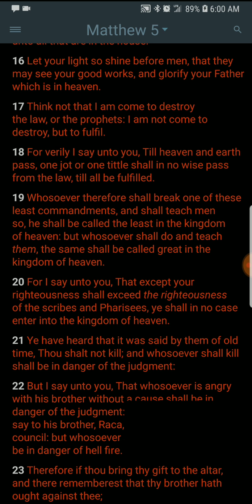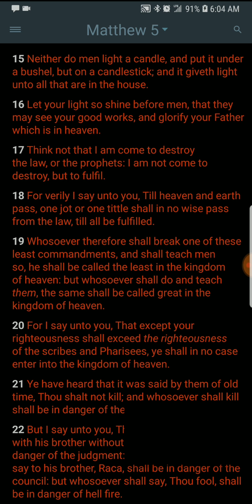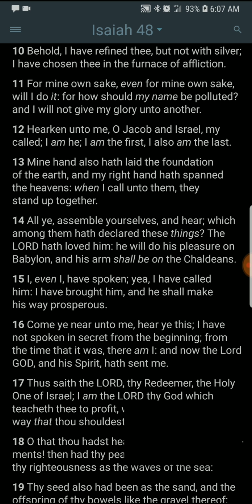Yahawashi believed in the lords selection process